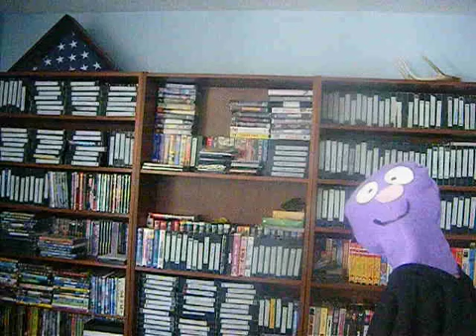Harris Puppets Dr DoLittle and The Jungle King